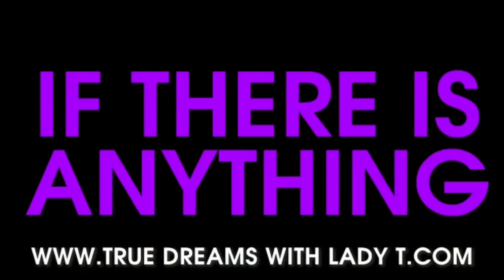Had I Known….( Story Time)